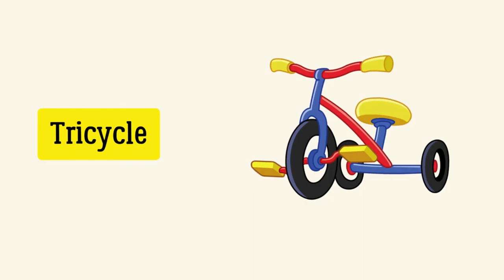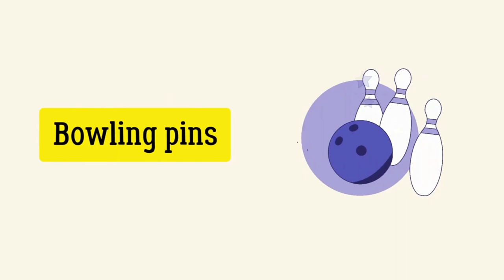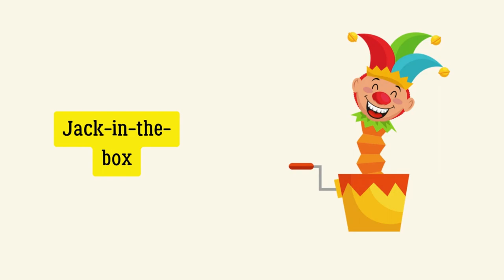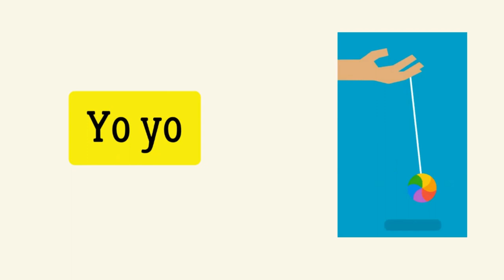Vocabulary : Environmental English Vocabulary | Learn English